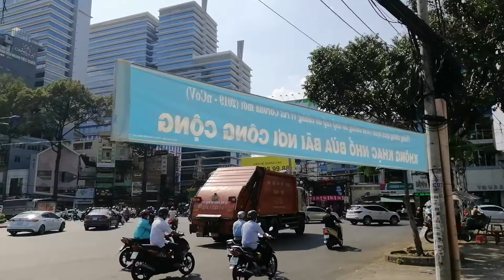Vietnam. Walk along ho chi minh street.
February 2020